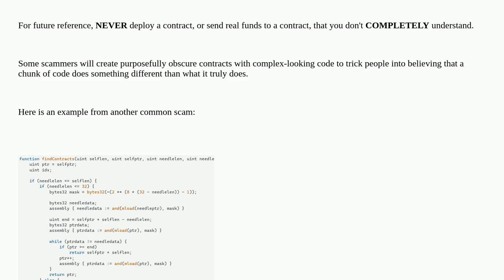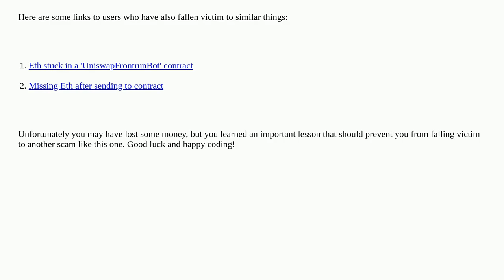Ethereum: Smart Contract: Unintended Transfer of Ownership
Smart Contract: Unintended Transfer of Ownership

A special thanks goes out to the community

  frontrunning blockchain transfer solidity